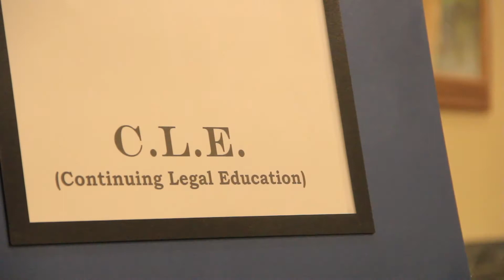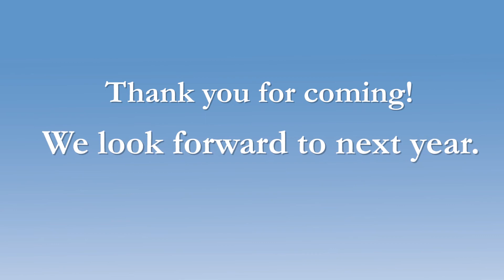2014 National Lawyers Convention Recap